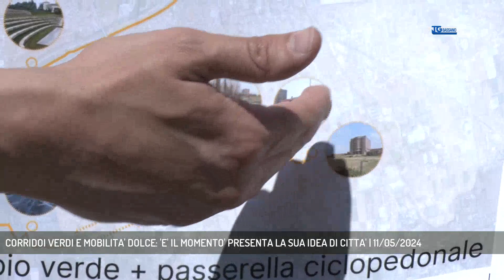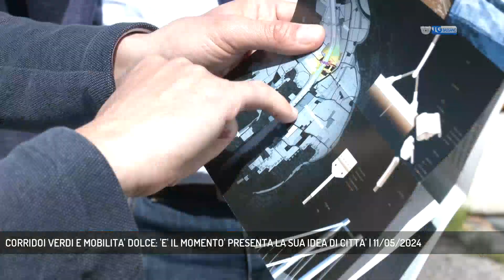CORRIDOI VERDI E MOBILITA' DOLCE: 'E' IL MOMENTO' PRESENTA LA SUA IDEA DI CITTA' | 11/05/2024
TG Bassano del Grappa 11/05/2024 - BASSANO DEL GRAPPA - "E' il momento" presenta la sua idea di Bassano città verde e sostenibile || Corridoi verdi e mobilità dolce. "E' il momento" presenta la sua idea di Bassano del Grappa.A questa si aggiunge un'altra idea, che risale ancora al 2001, su progetto dell'architetto Luca Smaniotto, legata alla realizzazione di una passerella sul fiume Brenta. - Intervistati ARIANNA TOFFANIN (Candidata "E' Il Momento"), MANUEL REMONATO (Candidato "E' Il Momento"), ELENA MENON (Candidata "E' Il Momento"), LUCA SMANIOTTO (Candidato "E' Il Momento") (Servizio di Vanessa Banzato) - Segui Rete Veneta anche sul digitale terrestre! Visita il sito